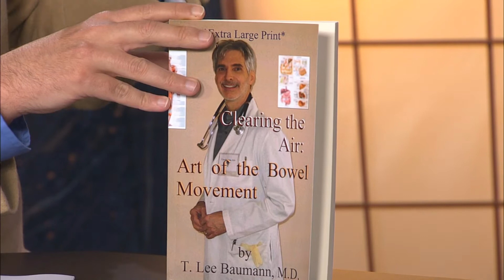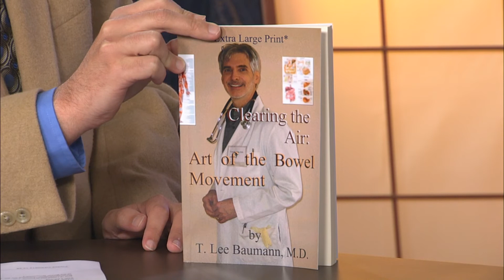T. Lee Baumann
T. Lee Baumann tells us about his new book Clearing the Air: Art of the Bowel Movement.